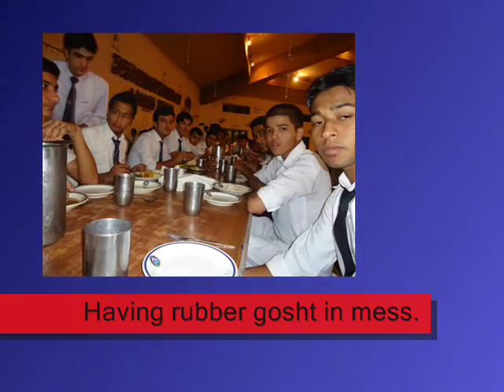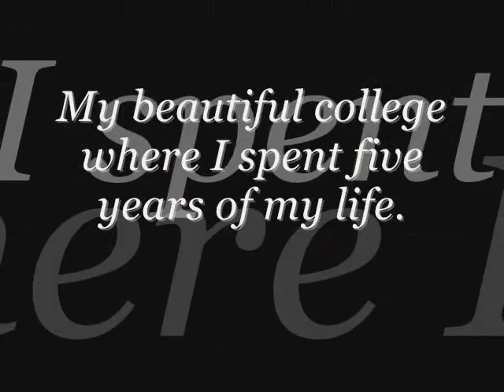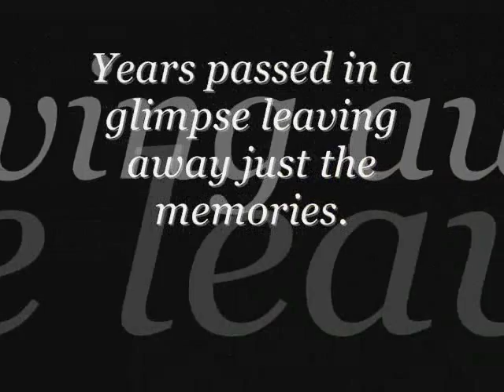Cadet College Petaro, 2006 Entry, Shahroz Fareed 6133-SH